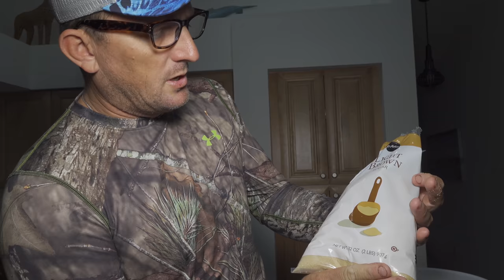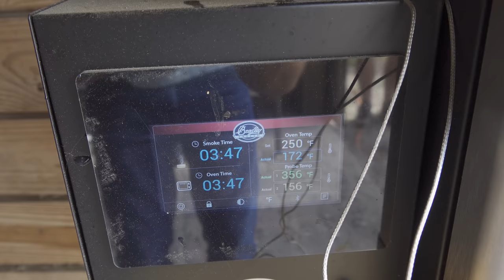Honey Smoked Kingfish {Catch Clean Cook} Habanero Pineapple Glaze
Prepare to DROOL!!!